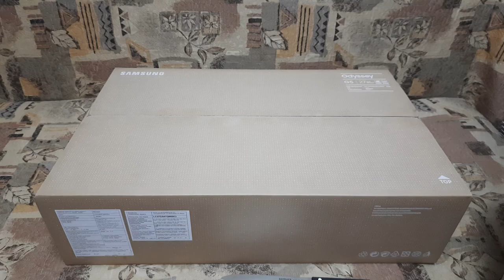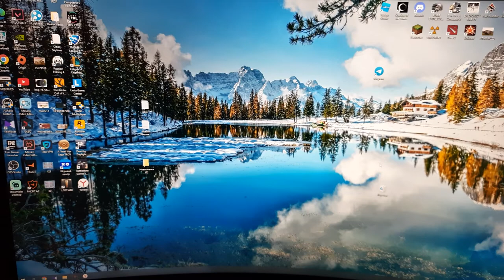Монитор Samsung C27G54TQWI РАСПАКОВКА!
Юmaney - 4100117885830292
ЮCard - 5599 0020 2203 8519